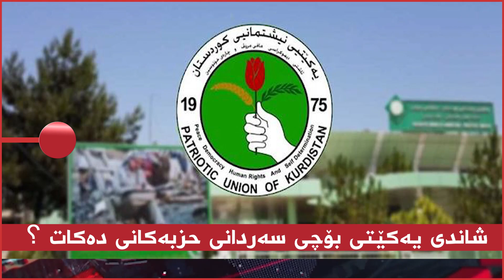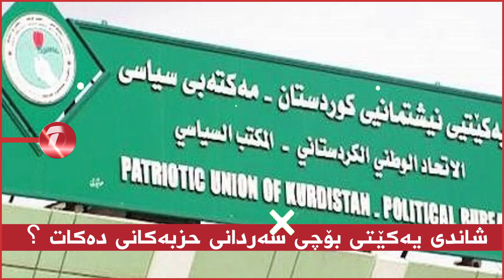یەکێتی پاش کۆبوونەوەی پارتی ئەمڕۆ سەردانی حزبەکان دەکات چ پەیامێکی پێیە؟